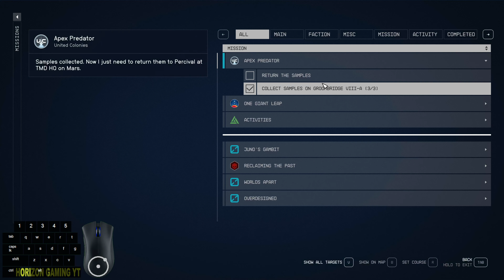Starfield Apex Predator - Collect Samples on Groombridge VIII-A all 3